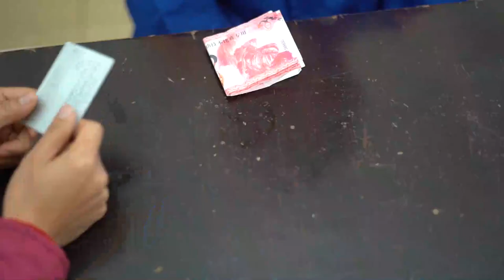女孩考上大学，亲人有钱也不借，邻居却送来10袋玉米【黎玉影视】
0:00 女孩考上大学，亲人有钱也不借，邻居却送来10袋玉米【黎玉影视】
3:19 女孩好心借给路边大姐300元做路费，3个月后，大姐上门还她10万块
原创生活情感短剧 记录并分享更多元化的生活

我们坚信艺术来源于生活，更高于生活，我们从生活中汲取有营养的小素材，将他们拍成短剧，希望可以带给大家更多的思考